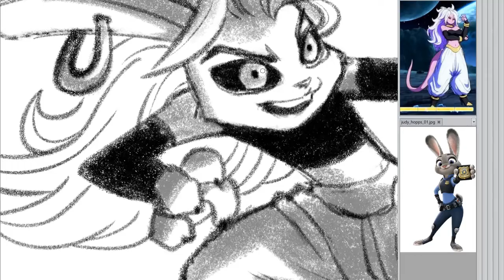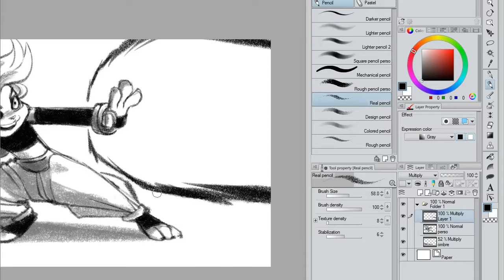Majin Bunny 21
Du jeu Zoo Ball FighterZ, évidemment. Uniquement sur console PS U One. :D